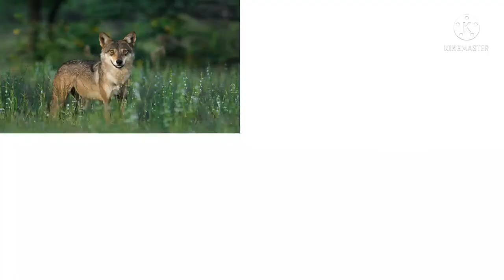സിംഹത്തിൻ്റെ വഞ്ചനയുടെ കഥ/jenvis talk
സിംഹത്തിൻ്റെ വഞ്ചനയുടെ കഥ/jenvis talk കുട്ടികൾ കേട്ടിരിക്കേണ്ട കഥ